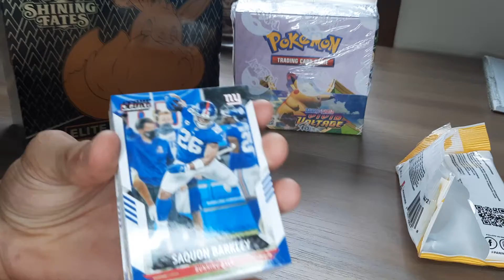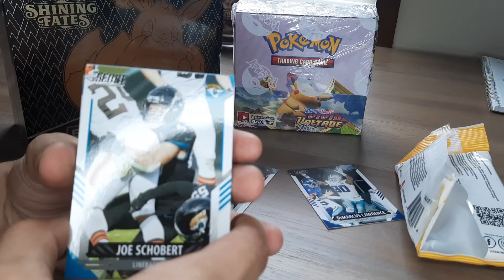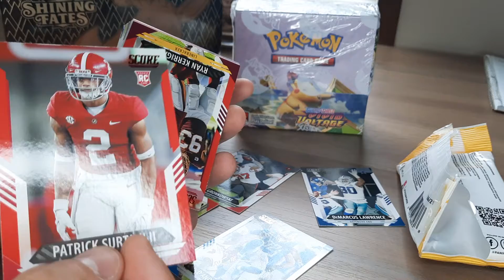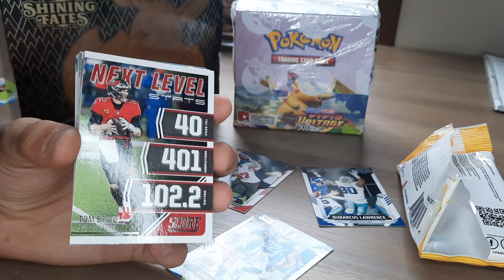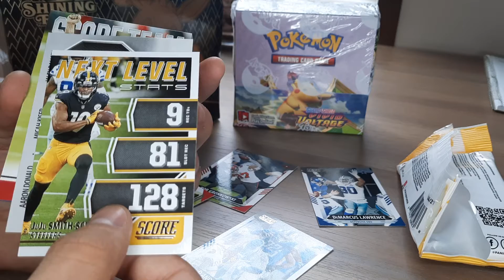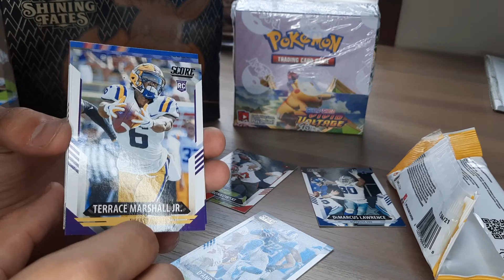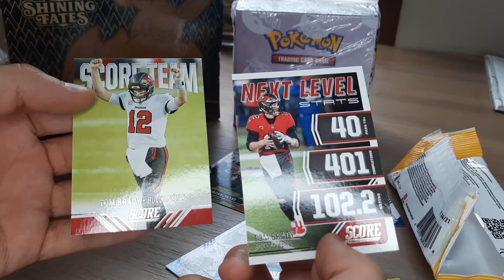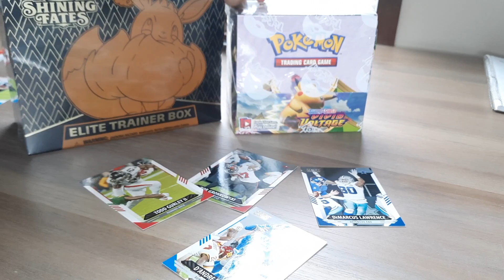First football of the year...base gold? 😬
decent prospects and a few greats